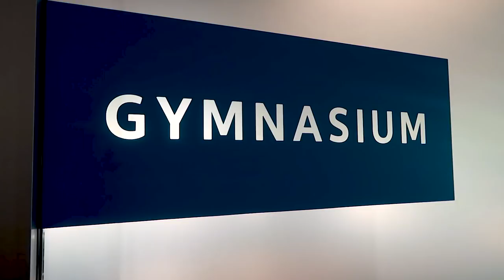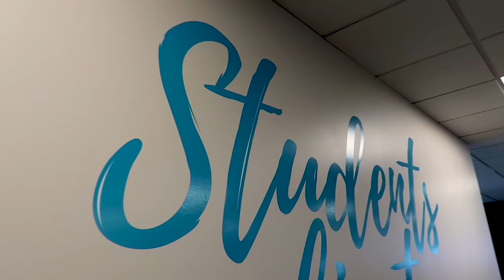IS PRODUCT DESIGN UNIVERSITY WORTH IT? (+ UDACITY TOUR) - AJ&Smart VLOG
In it, you’ll learn the basics behind running and selling design sprints like an absolute pro, top tier advice that you can apply tomorrow and a Q&A session, where we answer all your Sprint questions!

Jon and Brittni visited Udacity in the Bay Area, filming some new content for their Design Sprint Nanodegree program! They ended up getting a nice tour of their lovely offices and having a nice discussion about whether or not they think university is worth your while.

We're working on more detailed video about how to get started in Product Design, but in this video you'll get to know how Jon and Brittni feel about university and how much it helped them in their careers.

We are AJ&Smart, a product design agency based in Berlin. We are crazy about Design Sprints and innovation and we teach everything we know right here on Youtube.